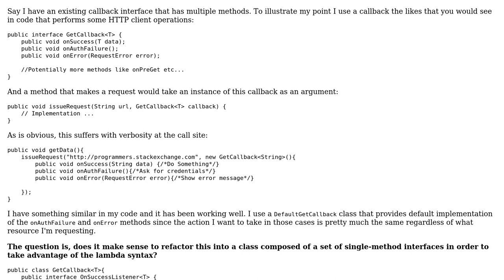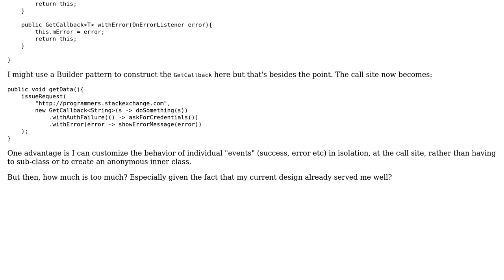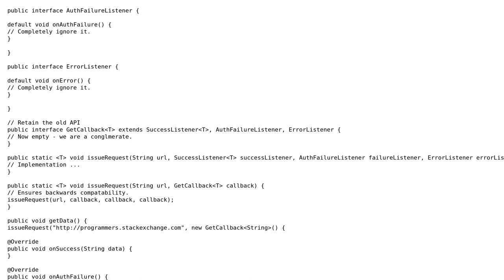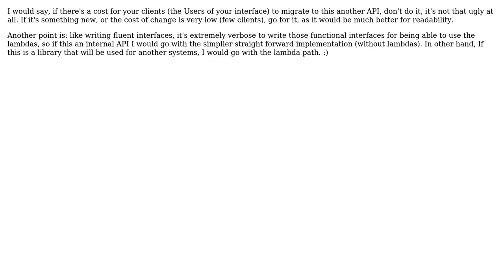Does it make sense to split up an existing multi-method interface into several single method...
Software Engineering: Does it make sense to split up an existing multi-method interface into several single method interfaces just to take advantage of lambdas?

With thanks & praise to God, and with thanks to the many people who have made this project possible! | Content (except music & images) licensed under CC BY-SA | Music | Images & others | With thanks to user Random42 user OldCurmudgeon user Israel Fonseca user curioustechizen and the Stack Exchange Network Trademarks are property of their respective owners. You are responsible for your own actions.